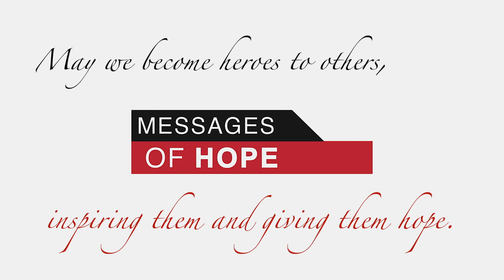Bishop Phonsie's Messages of Hope: Fr. Colm O'Brien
26 June 2020
In 2009 a young Irish priest, Fr. Colm O’Brien, died of cancer at the age of 36. He had the reputation of holiness, joy and of good humour wherever he went. We all need heroes, ordinary people who allow the grace of God to work in them, people we can look up to. May we be heroes to others, inspiring them and giving them hope.
Bishop Alphonsus Cullinan's Messages of Hope for these testing times